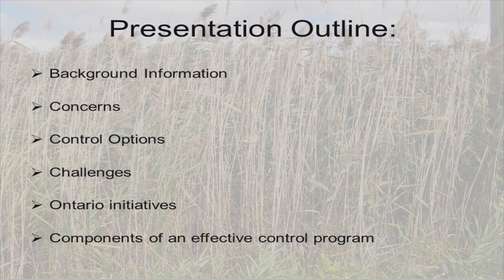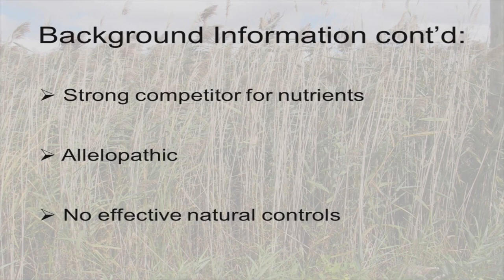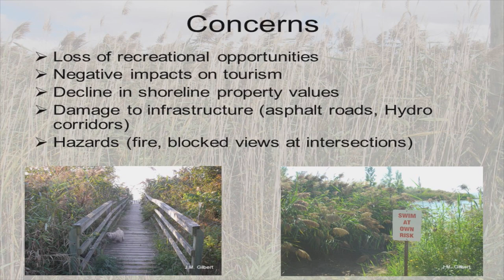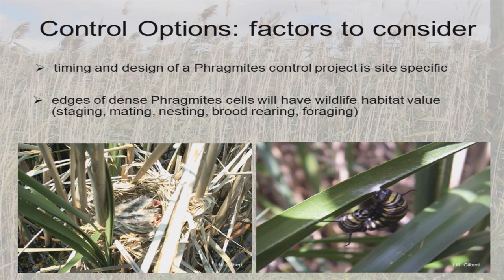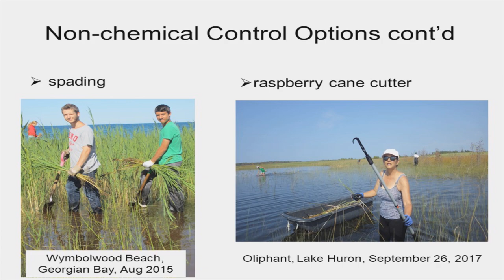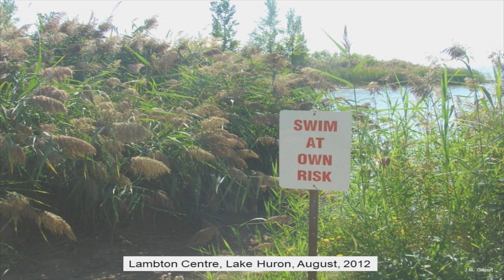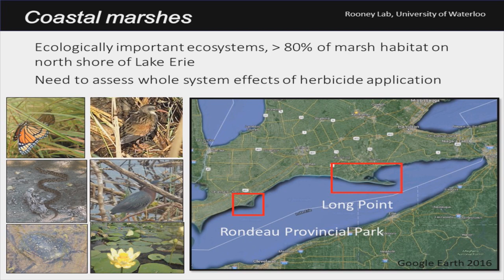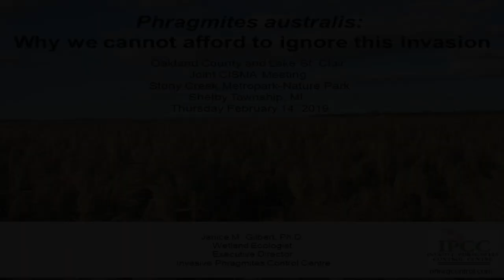2019-04-16 Oakland County and Lake St Clair CISMA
A video by Oakland County and Lake St. Clair CISMA about invasive phragmites.
Presented by Janice M. Gilbert, PH. D., Wetland Ecologist, Executive Director Invasive Phragmites Control Center on February 14, 2019.